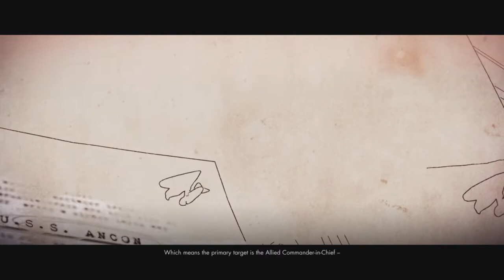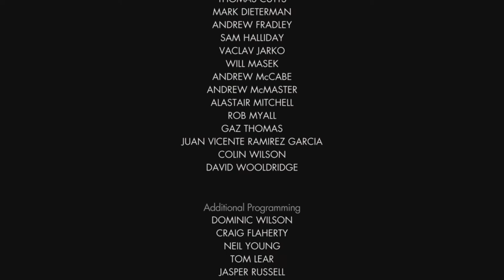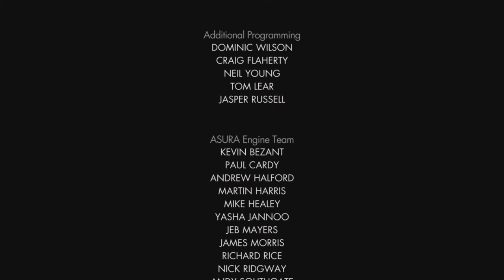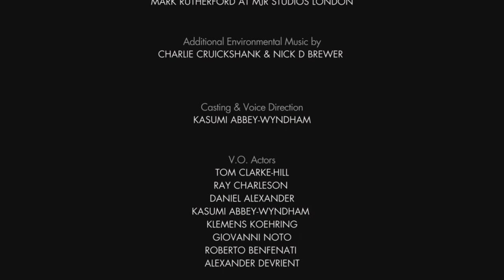ALLAGRA FORTRESS: SNIPER ELITE 4: (HARD MODE) FULL GAME WALKTHROUGH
THE FINAL MISSION OF SNIPER ELITE 4. LOVED THE GAME, GOOD STORY JUST WAY TOO EASY. I ONLY FOUND 1 MISSION ON THAT GAME DIFFICULT. THE REST WAS JUST CHILLED AND EASY FOR THE MOST PART. I PLAY HARD MODE OR EVEN HARDER MODES ON GAMESTO GIVE ME A COMPETITION SO I CAN SPEND MORE TIME PLAYING THE GAMES I LOVE. BUT THIS GAME JUST WASN'T HARD AT ALL